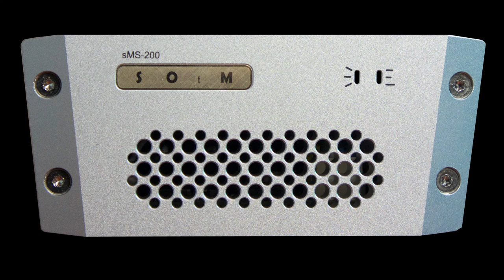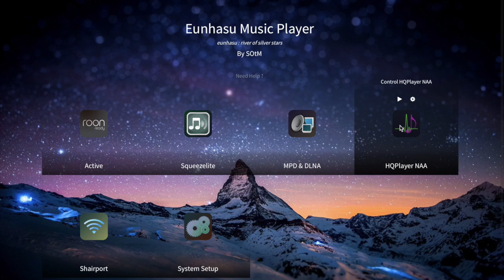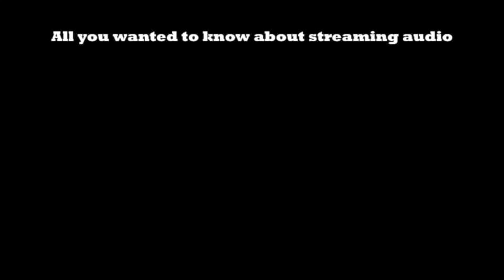SOtM sMS 200 Network bridge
Network bridges are becoming more popular by the day. Why? Well let me explain and in the process review the SOtM version. (English and Dutch subtitles - Nederlands ondertiteld)